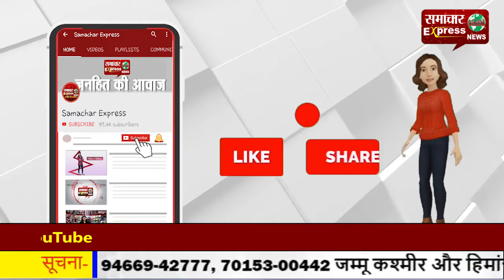बंगाल में फिर हिंसा—आपस में भिड़े बीजेपी के दो गुट, पथराव और आगजनी भी हुई